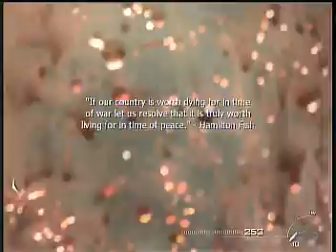Call of Duty Modern Warfare 2 (Xbox360) Video Playthrough Part 07 "Got him"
part 7 of the Call of Duty Modern Warfare 2 Video Playthrough